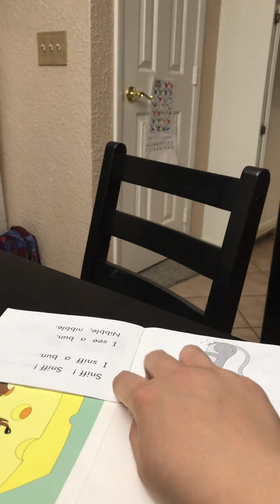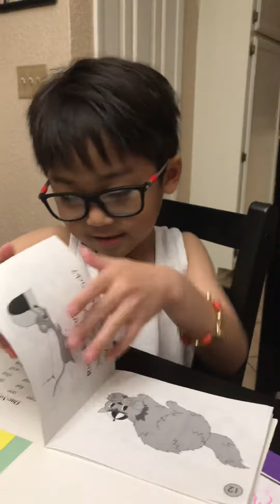Reading Rick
Here is Gavin reading Rick. 5th book in his reading magnets. He has been reading since his preschool 3s but this year, his reading has progressed significantly. I couldn’t be more proud.

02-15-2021